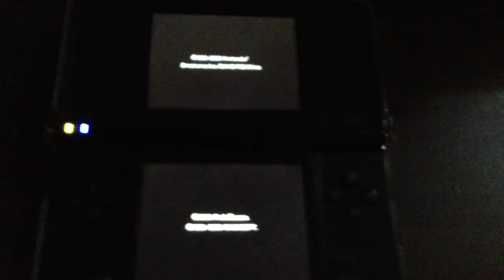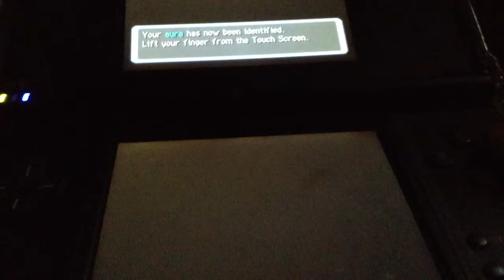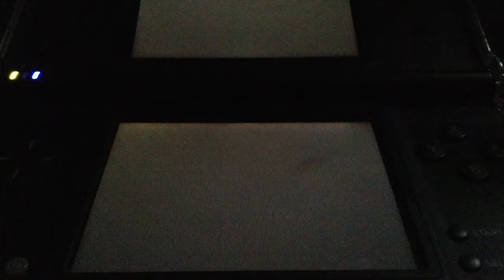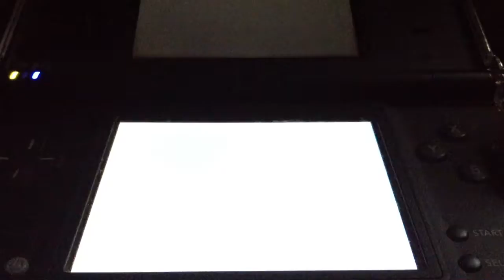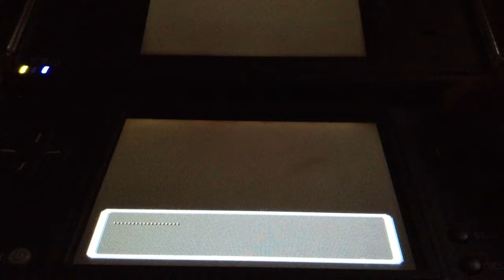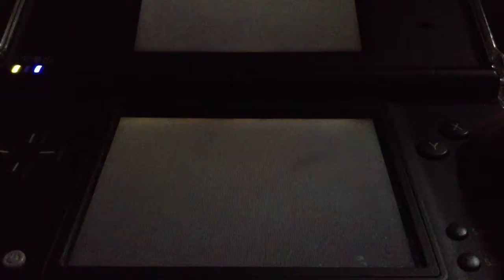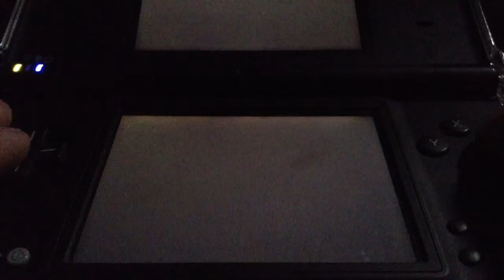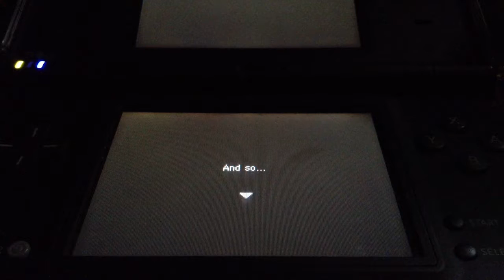Pokemon mystery dungeon explorers of time Episode 1 - Team Cyndalai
Here we are at a new gameplay of pokemon mystery dungeon.. Enjoy